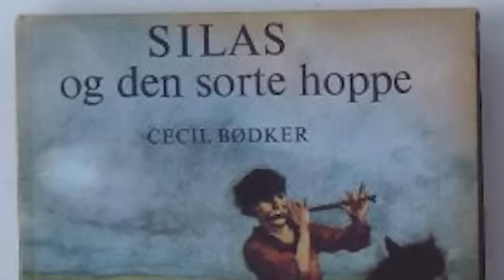Silas (1981) - Ein Blick hinter die Kulissen des Serien-Klassikers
Erinnert ihr euch noch an die Weihnachts-Sechsteiler im ZDF? Dort lief 1981 die Serie, die Patrick Bach über Nacht berühmt gemacht hat. Silas. Wir blicken zurück auf die Serie und natürlich auch hinter die Kulissen. Viele Hintergrund-Infos über die Macher und die Schauspieler erwarten euch und natürlich schauen wir auch auf das, was dieser Sechsteiler damals ausgelöst hat.